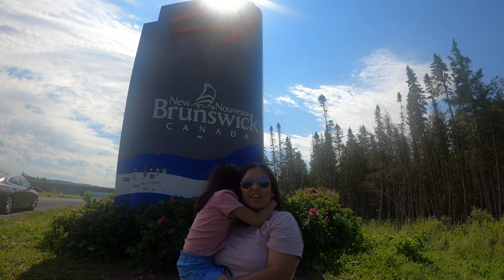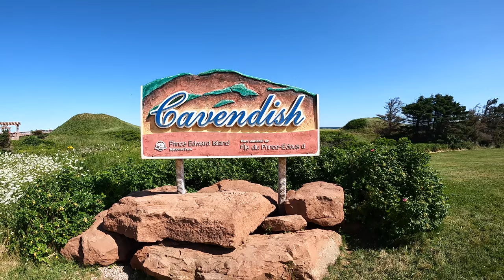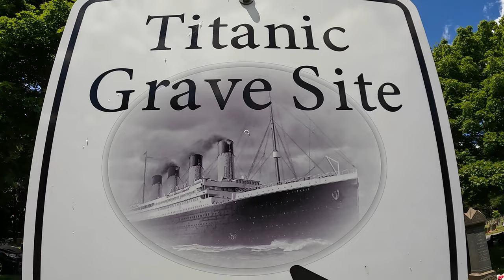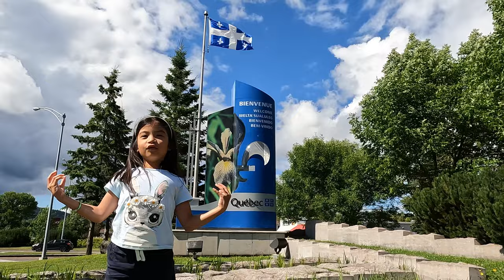EAST COAST CANADA ROADTRIP 2022 • TORONTO TO NEW BRUNSWICK, PEI, NOVA SCOTIA & QUEBEC PROVINCES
Canada is the second largest country in the world. With so much to offer, from major cities to hidden gems on each provinces, it can be overwhelming where and how to spend your vacation. This vlog is all about the snippets from our recent East Coast Canada road trip.